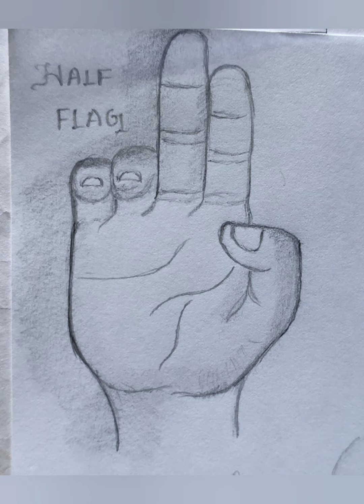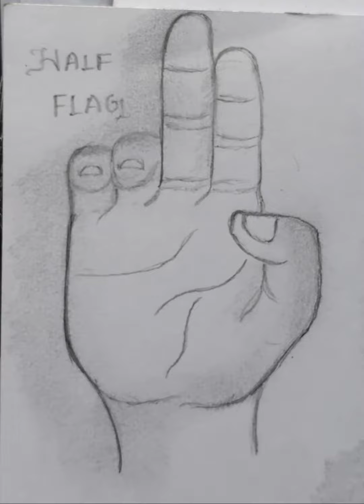Dance mudra-Half Flag pencil drawing.